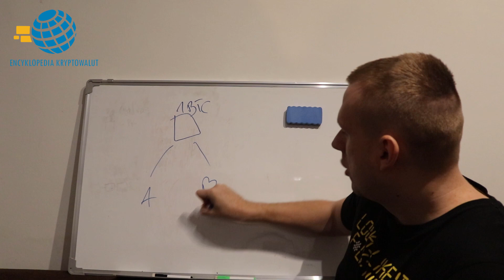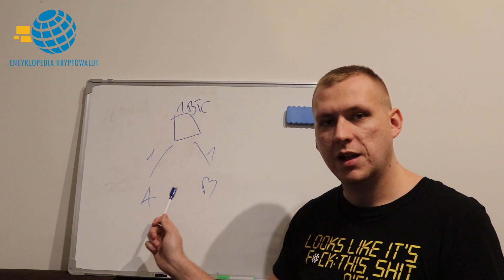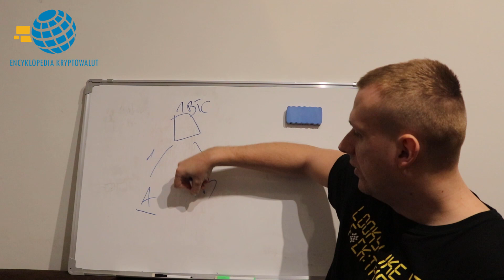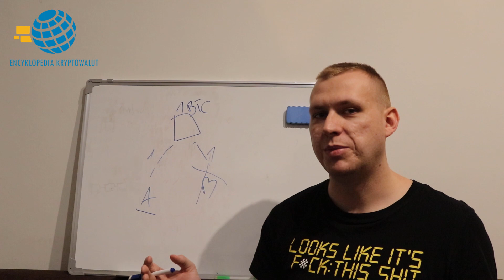Czy można wysłać tego samego Bitcoin'a dwukrotnie? | Encyklopedia Kryptowiedzy [D] - Double spend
Kantor 4coins!

Moje ID do podania podczas rejestracji na giełdzie Binance:
- 10150630